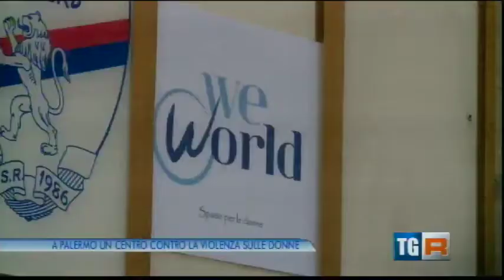Servizio TGR sul progetto donne andato in onda giorno 11/02/2015 edizione delle 14:00